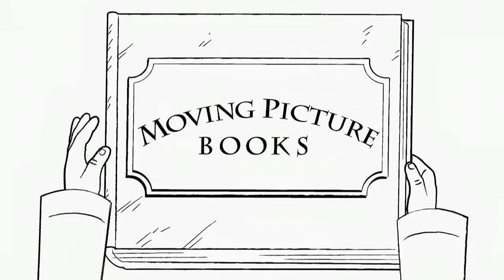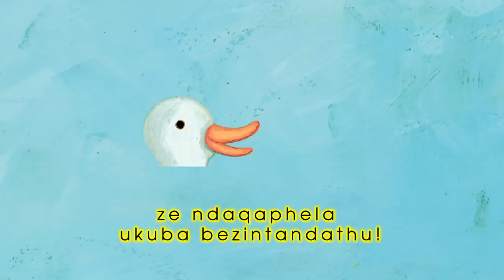Who Stole The Cookie: Xhosa with subtitles